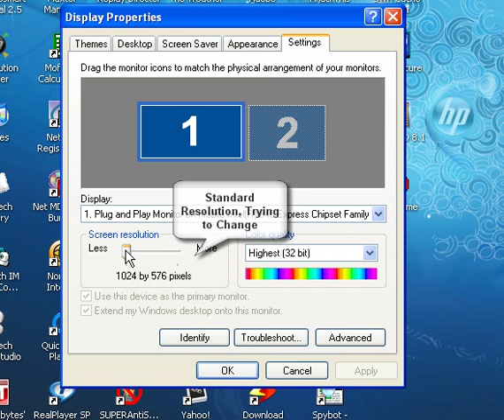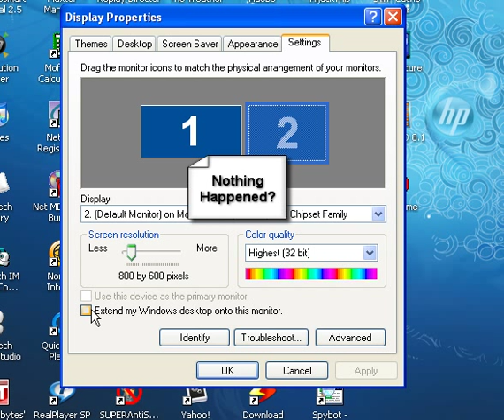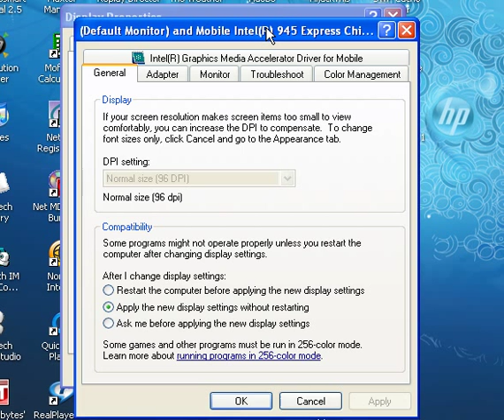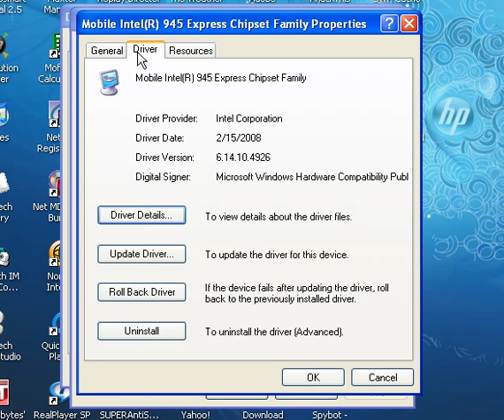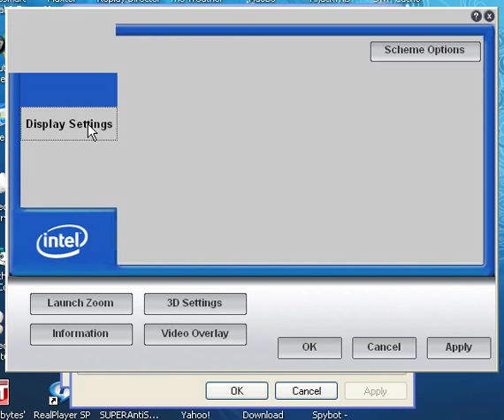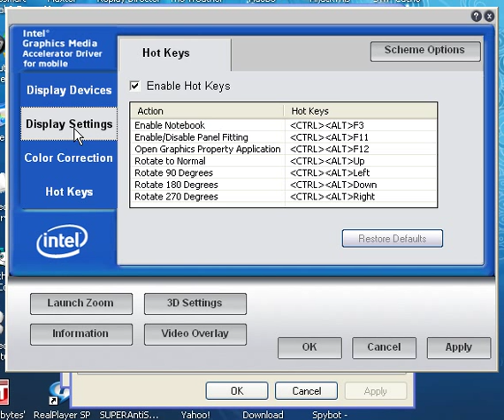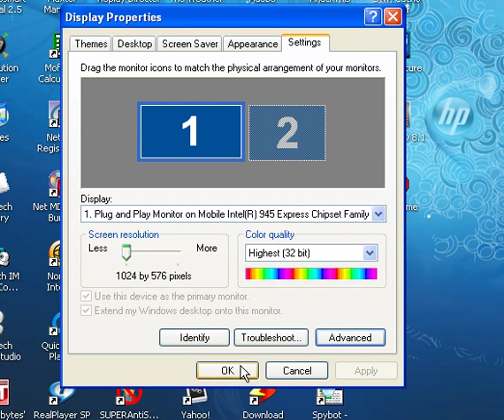Display Resolution won't Change (YouTube).flv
HP Mini 1139 netbook : The Display Resolution won't adjust to install software update for my Logitech QuickCam Pro.  I was able to adjust the display resolution before I had to restore Windows XP. I can't get anyone from HP Help to correct or tell me why I can't now. The have told me to restore my netbook again. I've done this three times. It's a chore for two or three days getting it back up to where I was before. I need help in trying to tell me why this is, and how to solve it please.